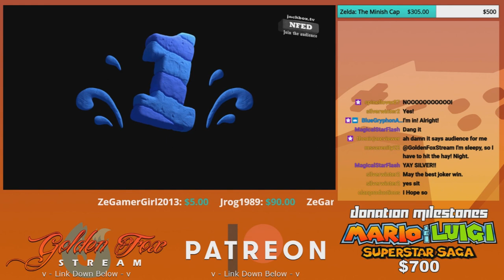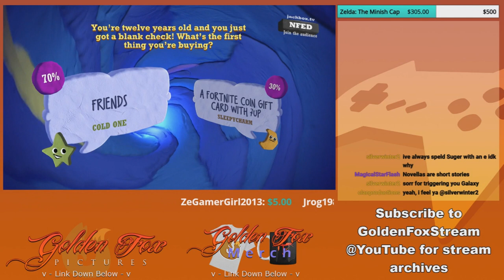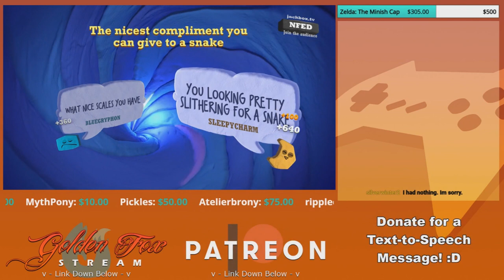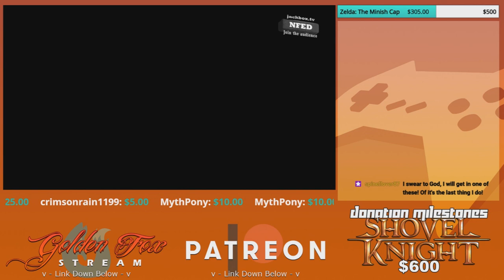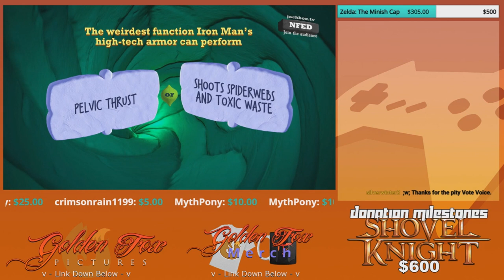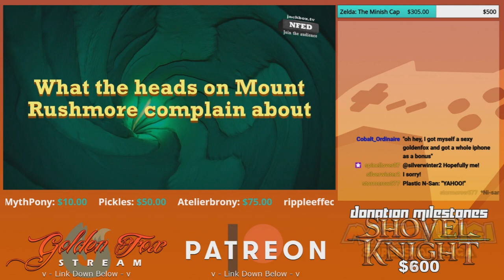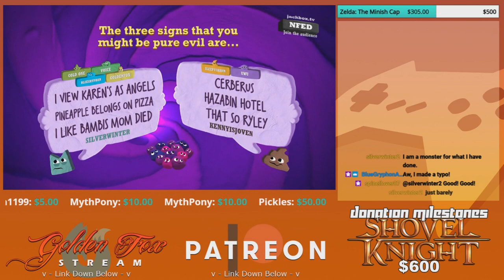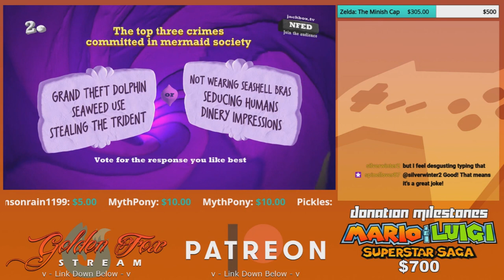Sexy & Proud! | GoldenFox Plays Quiplash 3 Round 3